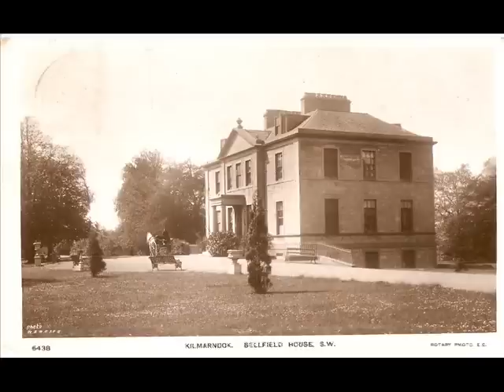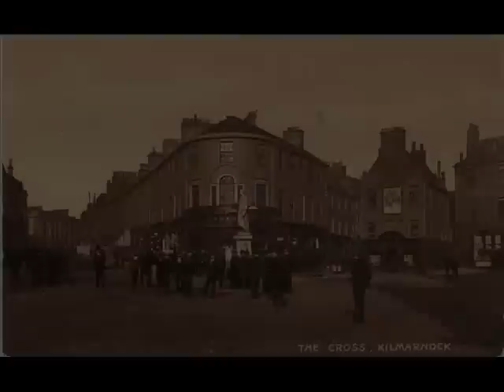Kilmarnock of old 0001